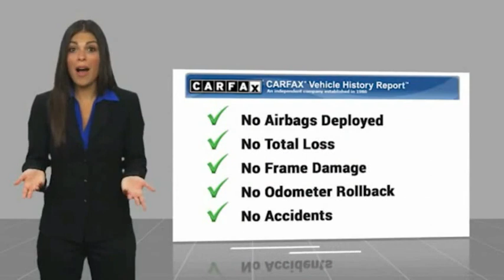2020 Honda Civic Sedan 013157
2020 Honda Civic Sedan EX-L

**TAKE ADVANTAGE OF OUR REAL NATIONWIDE LIFETIME WARRANTY. UNLIMITED TIME AND UNLIMITED MILES**POWER MOONROOF, BACKUP CAMERA, BLUETOOTH, HEATED LEATHER BUCKET SEATS, POWER DRIVER FRONT SEAT, STEERING WHEEL MOUNTED AUDIO CONTROLS, COLLISION MITIGATION SYSTEM, LANE KEEP ASSIST, ALLOY WHEELS, 1.5L I-4 DI DOHC TURBOCHARGED, 32/42 CITY/HIGHWAY MPG!!Call the all new Westshore Honda at to confirm availability and schedule a no-obligation test drive. We are located at 2522 N. Dale Mabry Hwy, Tampa FL 33607.